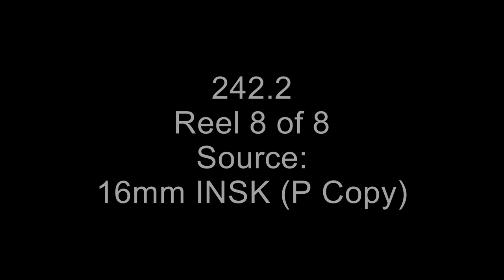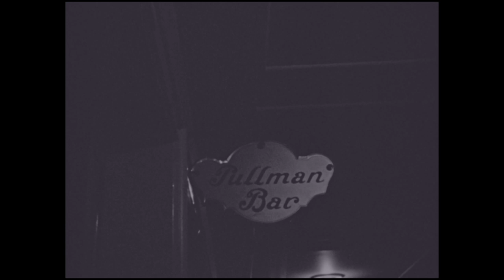Eva Braun-Reel 8 of 8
From: Series: Motion Picture Films Confiscated From Foreign Countries And Sources, 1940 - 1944
Record Group 242: National Archives Collection of Foreign Records Seized

Scope and content: Scope and content: These are the private motion pictures of Adolf Hitler and Eva Braun, which were seized by the US Army, in Germany, in 1945. They were subsequently assembled into 8 reels by the US Army, from 28 reels of original camera rolls. The National Archives received this film in 1947, and in 2012 began the digital restoration process, using existing negative copies. The original 28 reels of footage was not originally compiled by the US Army in chronological or thematic order, and these reels reflect that original assembly from 1945. All 9 reels of the film may be viewed in the National Archives Catalog
Shot list: B/W, exterior. Soldiers marching, German officers inspect grounds, review troops (possibly Italian), pin medals onto uniforms. Color, exterior, views from ship, taken during trip Braun took to Iceland, Norway, and Denmark. Color, exteriors shots town and residents of Hammerfest, Norway. B/W exteriors scenes, Norway, with Braun and family and others in group siting on ground. Color, exterior scenes on deck of ship. Color, exterior, Braun's group with residents in a village. Color, exteriors of glaciers and mountains, views of land from ship. Color and B/W, scenes of Braun and others on deck and in interiors of ship. Color, exterior. (repeat of footage seen in reel 7). Braun and another woman  feeds squirrel, scenes of animals in zoo. Exterior, scenes of animals in zoo, Braun and another woman feeds squirrel and bird. Color, exterior, Hitler greeting school children in Fischlham, Austria. Hitler and others, including Martin Bormann, Wilhelm Brueckner, Dr. Theodor Morell, Fritz Wiedemann shakes hands with school teacher, goes inside several buildings. Color, exterior, Berghof terrace. Hitler with dogs, Hitler speaks with General Sepp Dietrich; talks to child. Hitler speaks with others on terrace, including including Hermann Esser, Dr. Otto Dietrich, Dr. Hans Karl von Hasselbach, and Dr. Theodor Morell. Braun with dog on terrace. Color, exterior, Braun and other women, followed by Hitler and another man, walk down in snow on path near Berghof. Color, exterior, Berghof. Scenes of Braun and Hitler on terrace.

Contact(s):
8601 Adelphi Road
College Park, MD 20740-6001